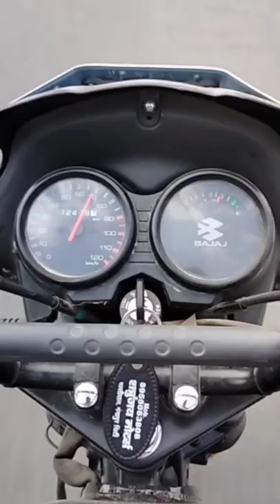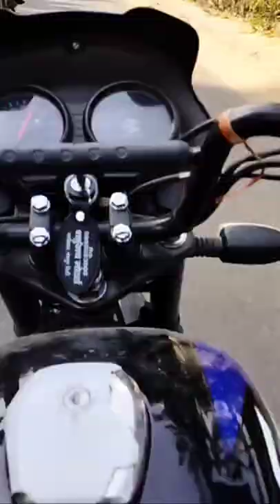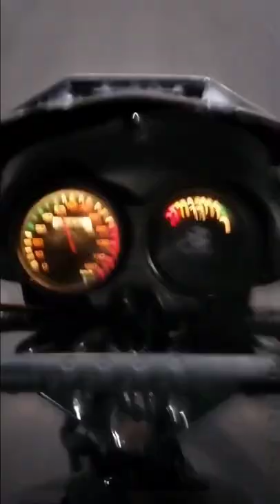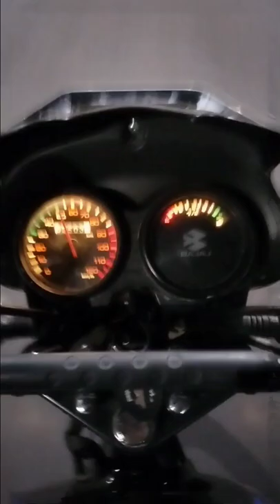Bajaj CT 110x Bs6 2022 Vs Hero Splendor Plus 2022 | Mileage | Top Speed | Price | All detail